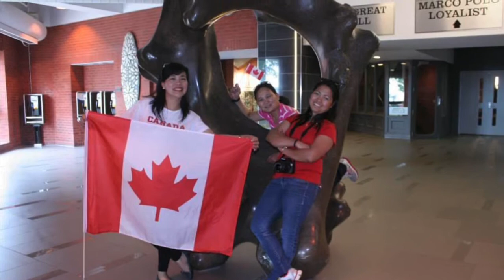Happy Canada Day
Canada day Celebration
July 1st